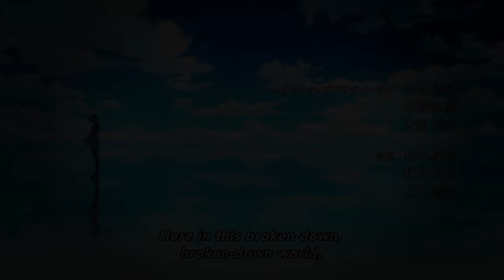This Video Is Just PURE Rage... | CupHead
This Video Is Just Rage... | CupHead

I wanna inspire other people to make youtube videos like me.

~RR
111